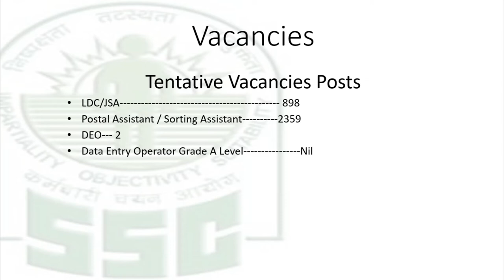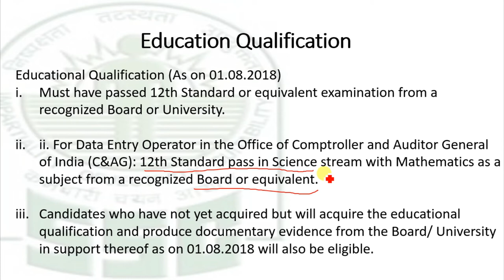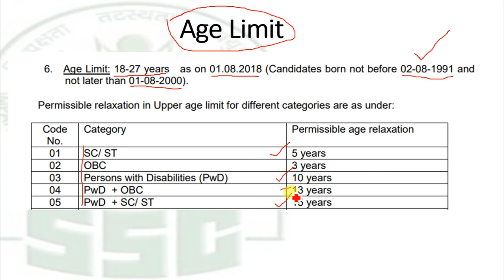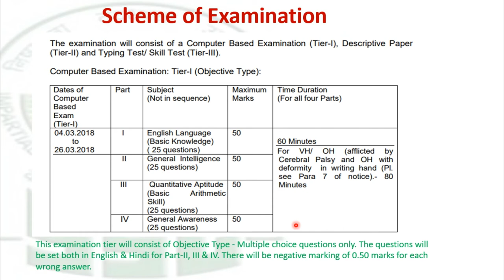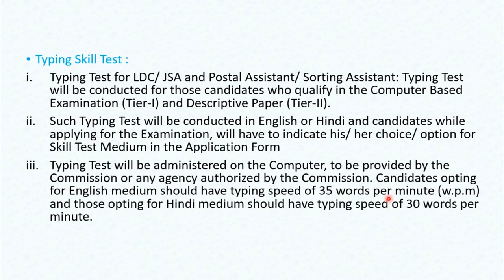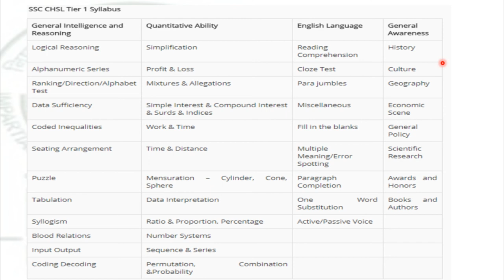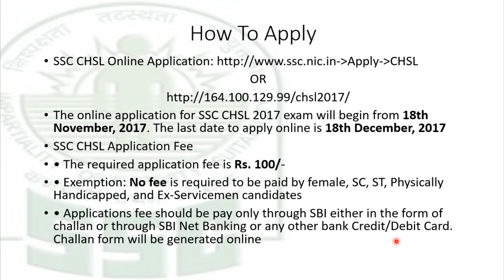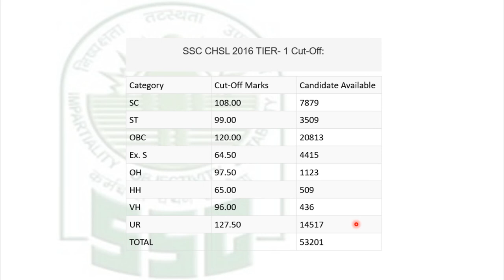SSC CHSL Job 2017||ssc 10+2 recruitment 2017,CHSL exam information of tier 1 and tier 2, ssc cut off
SSC CHSL 2017-18 Notification|| SSC CHSL Job 2017||ssc 10+2 recruitment 2017,CHSL exam information of tier 1 and tier 2, ssc cut off.
CHSL New Exam Pattern, Syllabus, Exam Dates.
SSC CHSL final notification || Full Detail Vacancy Age Limit , Exam Time SSC CHSL 2017 Notification

Here you will get all information of Uttarakhand and India.